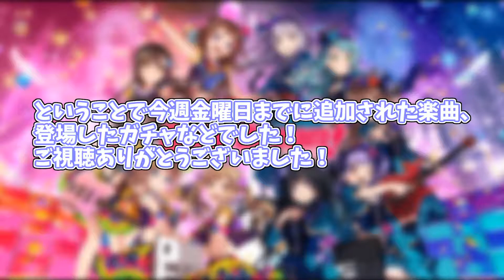【バンドリ】 週刊日本版、海外版バンドリ情報 ＃５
download linkーー